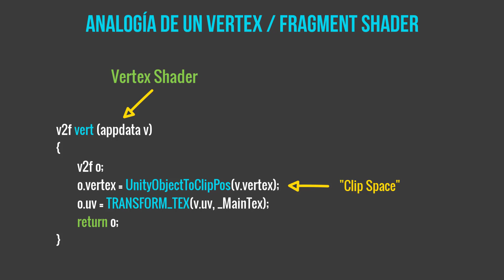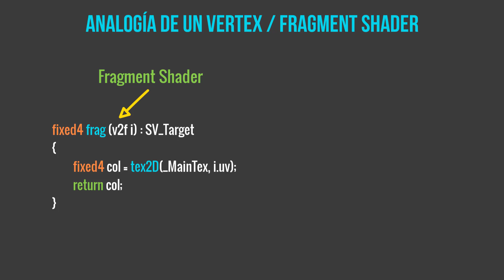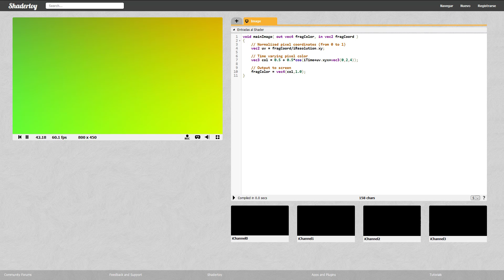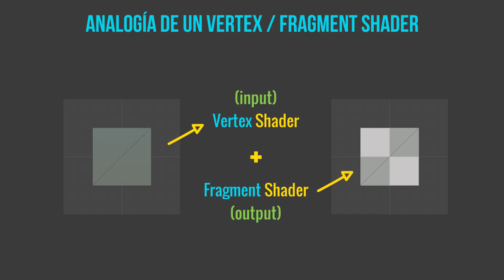Vertex / Fragment Shader | Unity Tutorial [2021]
❤️ Apóyanos y sigue aprendiendo sobre shaders adquiriendo nuestro libro The Unity Shaders Bible: 🔥

Analogía de un Vertex / Fragment Shader ¿Qué es un Vertex Shader o un Fragment Shader? ¿Por qué ambas estan juntas?